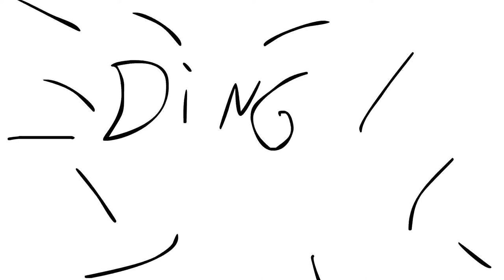Der Durchsuchungsbefehl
Stumpfes Video aus der Trashcutschmiede. :-)

Letzte Szene:
Kleiner Ausschnitt von Quarks und Co.